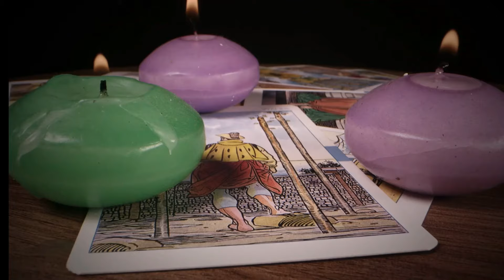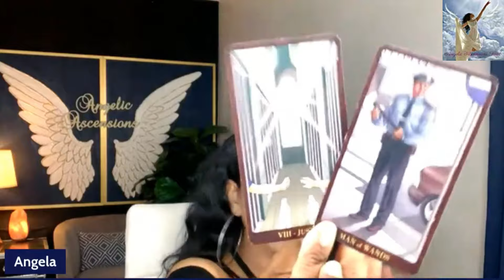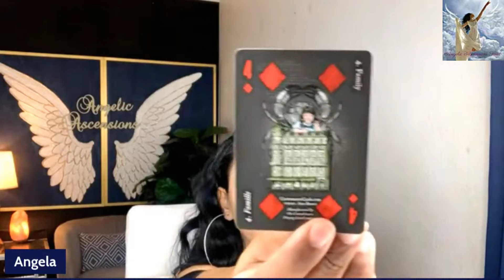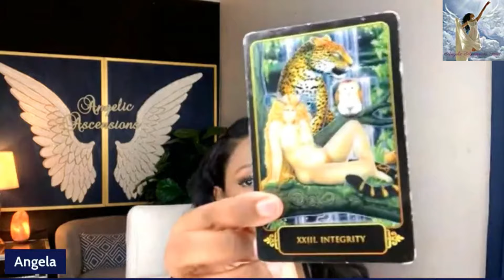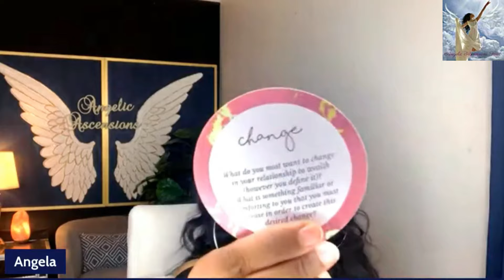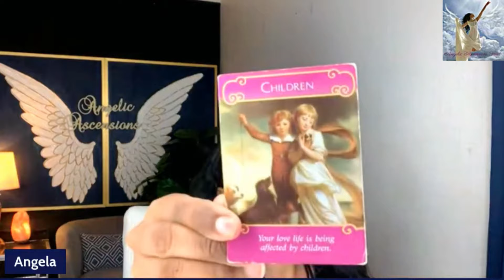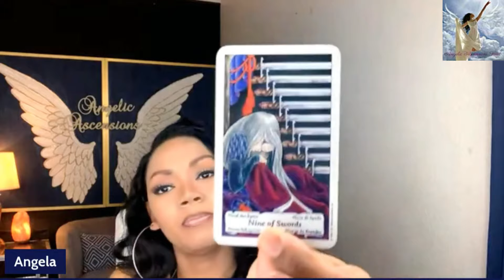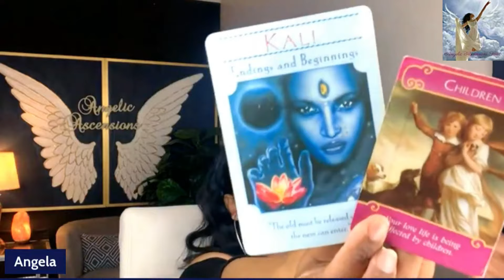VIRGO💯The Way They Treated You Was Beyond Cruel…They Don’t Know How To Fox This!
# Virgo Reading

GOD will do what He said He will do! Pisces Reading

What if I miss the deadline for live readings?
Turn on your notifications and wait for the next live or book a reading on angelicascensionstarot.com.